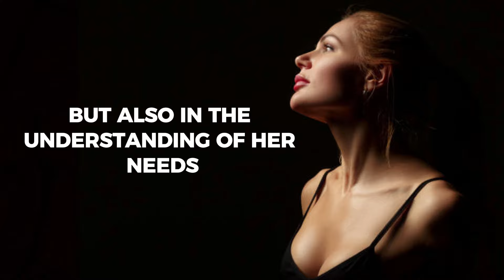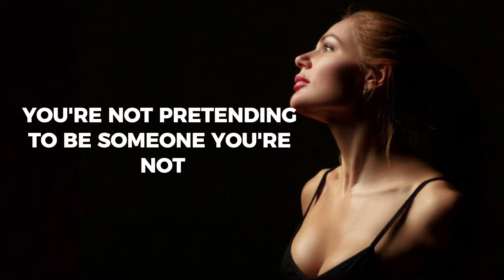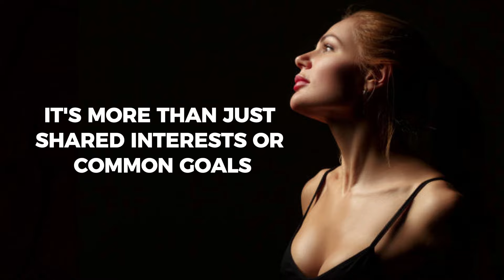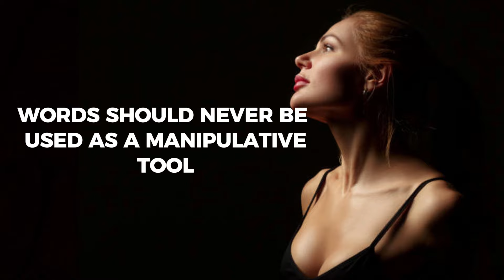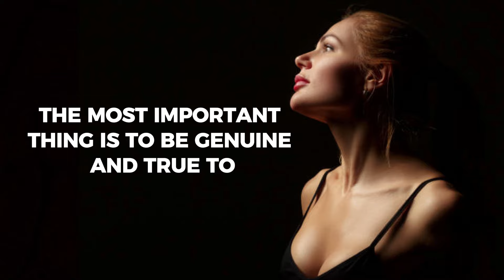Things to say to make a girl fall in love with you....| Life Changing Quote | Psychology